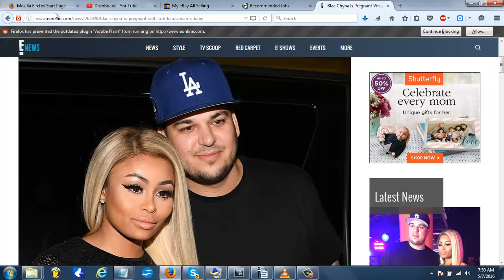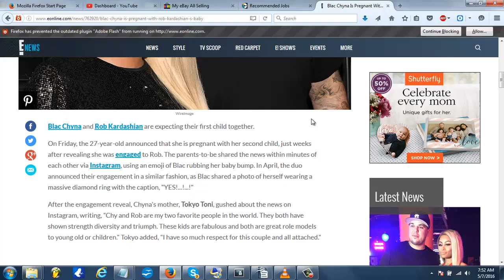Blac Chyna May Never Stop Getting Pregnant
Rob Kardashian... Prepare for the child support struggle. Most black men that impregnate black women are on child support or are in prison for not paying child support. This is a fact that cannot be disputed.